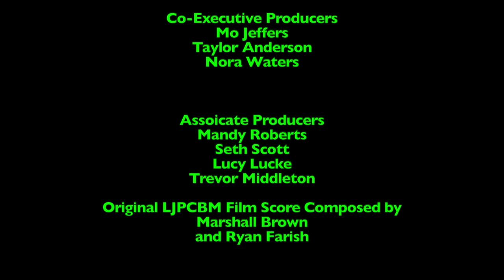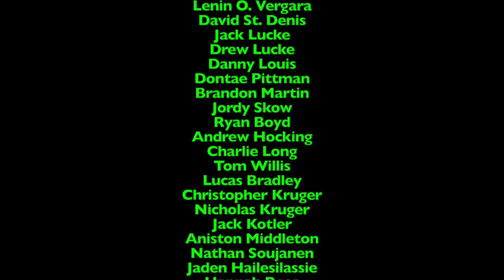Ripley's Believe it or Not! - Episode 1,660 - Free Flights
This episode was originally made, filmed, edited, snd recorded on August 17th, 2024 using Final Cut Pro!